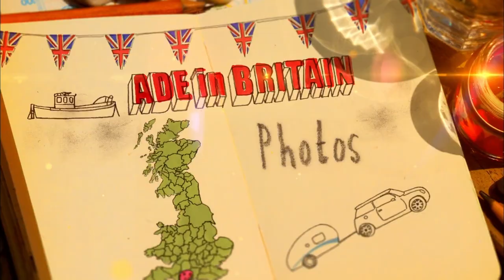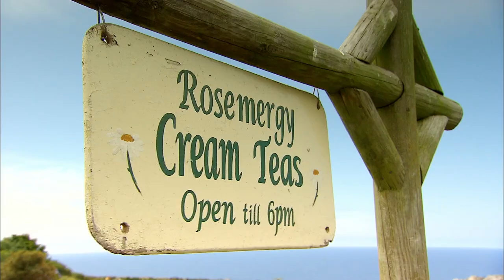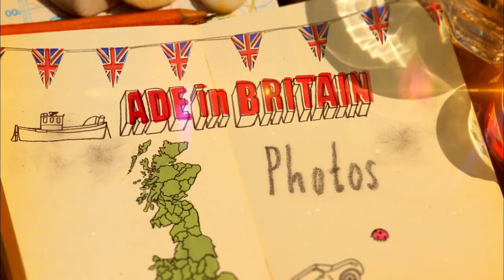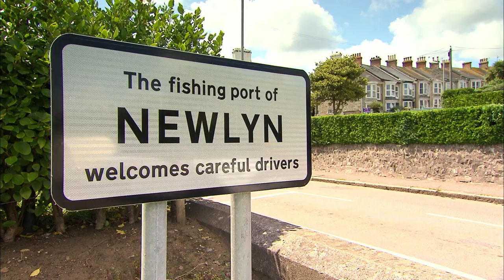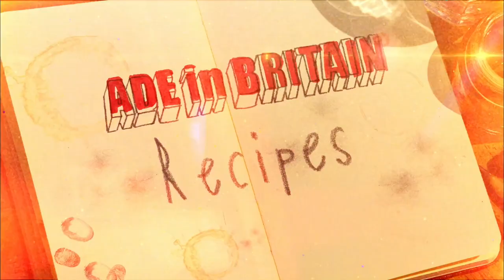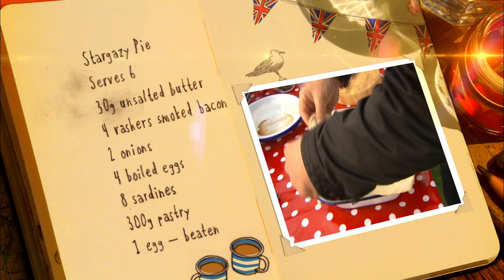GIANT Cornish Pasty | Ade In Britain E10 | Our Taste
Adrian Edmondson is in Cornwall, where he learns how to make a controversial Cornish pasty and meets a farmer who builds his own traditional hedges.

Adrian Edmondson is on the trail of traditional British food and customs in Cornwall, where he learns how to make a controversial Cornish pasty, meets a farmer who builds his own traditional hedges, gets dressed up in a bee-keeping suit to collect honey and cooks up a local dish for a brass band.

This film was first broadcast: November 2011